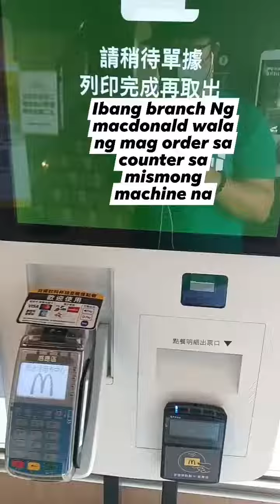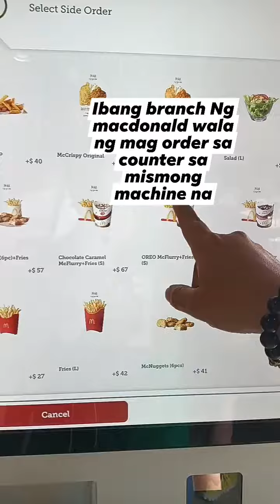Paano ako umorder sa macdonald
For the second time na bumuli sa macdonald